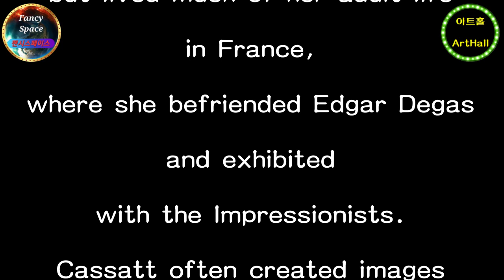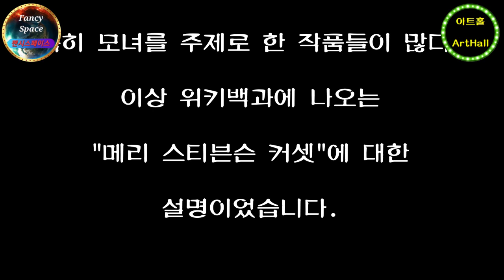⭕ 힐링아트 ↪️ 이광규597 🎯 메리커셋 🔊 Mary Stevenson Cassatt 🔔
[ Mary Stevenson Cassatt ]

Mary Stevenson Cassatt
(May 22, 1844 ~ June 14, 1926)
was an American painter
and printmaker.
She was born in Allegheny,
Pennsylvania
(part of Pittsburgh's North Side),
but lived much of her adult life
in France,
where she befriended Edgar Degas
and exhibited
with the Impressionists.
Cassatt often created images
of the social and private lives
of women,
with particular emphasis
on the intimate bonds
between mothers and children.
That was the explanation of
"Mary Stevenson Cassatt"
from Wikipedia.

[ 메리 스티븐슨 커셋 ]

메리 스티븐슨 커셋은
미국의 화가이자 판화 제작자이다.
그녀는
인생의 대부분을 프랑스에서 보냈는데,
그곳에서 그녀는
에드가 드가를 만나 친분을 쌓게 되며
이후 인상파 화가들과 함께
전시회를 갖게 된다.
메리 커셋의 작품들은
대다수가 여성들의
사회적이고 개인적인 일상생활을
담고 있으며
어머니와 자식들,
특히 모녀를 주제로 한 작품들이 많다.
이상 위키백과에 나오는
"메리 스티븐슨 커셋"에 대한
설명이었습니다.

⭕ Since 05.01.05

🔸️ Real Estate Channel : Sales and lease information regarding all real estate

🔊 힐링채널 : 투어 + 아트 + 뮤직
🔸️ Healing Channel : Tour + Art + Music

🔊 라이프채널 : 코멘트 + 인터뷰 + 스페셜